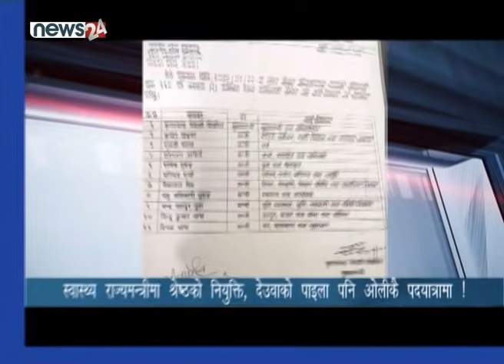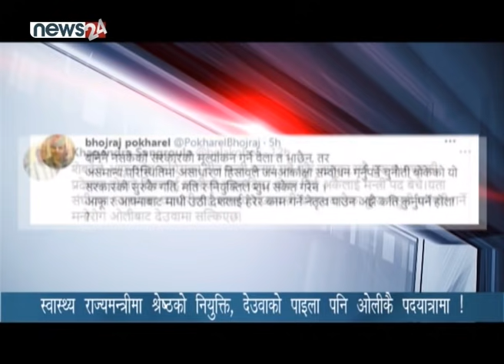स्वास्थ्य राज्यमन्त्रीमा श्रेष्ठको नियुक्ति, देउवाको पाइला पनि ओलीकै पदयात्रामा ! - NEWS24 TV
‘सत्य मुख थुन्यो भने मिथ्याको थुतुनो फुक्छ’ नेपाली काँग्रेसका संस्थापक वीपी कोइरालाले राजनीतिमा इमान देखाउथे र त्यही इमान अरुलाई पनि सिकाउन यसै भन्ने गर्थे । तर २०४६ सालको परिवर्तन पछि नेपाली काँग्रेस जति पटक शासनमा आयाृ त्यति नै पटक योग्य तथा इमान्दारलाई उचित स्थानदिनुको सट्टा दबाब तथा प्रभावमा पर्ने दोष लाग्दै आएको छ । पहिला देखि नै उद्योगी व्यापारीको हितमा काँग्रेसको सरकार चलेको आरोप लाग्थ्यो तर अहिले त काँग्रेसको सरकार, संसद र पार्टीमा नै व्यापारी, उद्योगपति ठेकेदारहरु हावी हुन थालेको आरोप लाग्ने गरेको छ ।